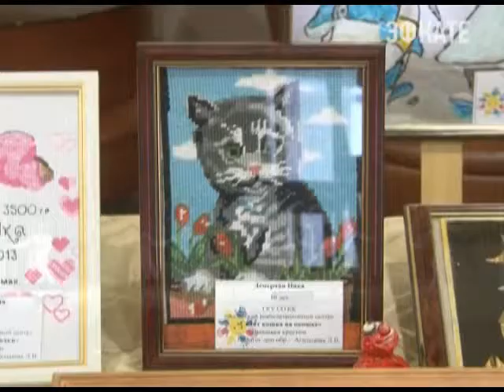В Сочи проходит фестиваль "Хрустальный петушок". Новости 24 Сочи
Конкурс для детей с ограниченными возможностями здоровья, который был учреждён лигой женщин "Мост добра", проводится на курорте в 5 раз. За это время организаторам удалось дать дорогу в творческую жизнь сотням юных дарований.
Сочи. Новости.
Телеканал Эфкате.